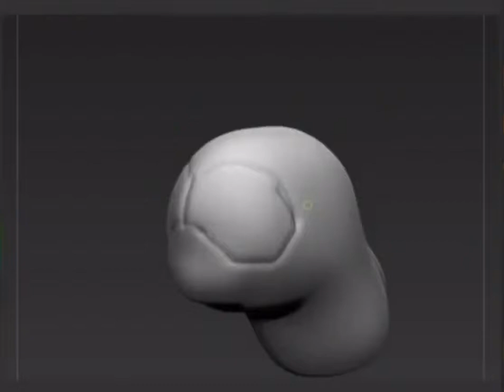Everyday 243 Timelapse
Another timelapse of a piece I've created part of my quick nightly sculpts. This sculpt is based off of one of creaturebox's designs.

Facebook page where I feature artwork as well @ massudxsarahi